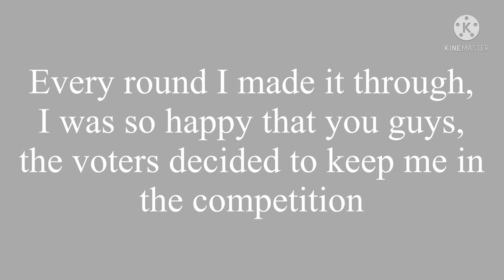I was the Turtle in TMY! (Slow Sloth Gaming)